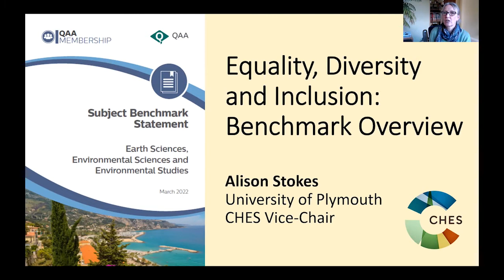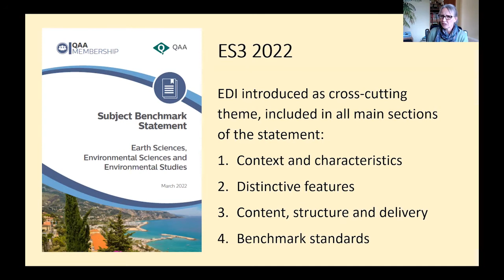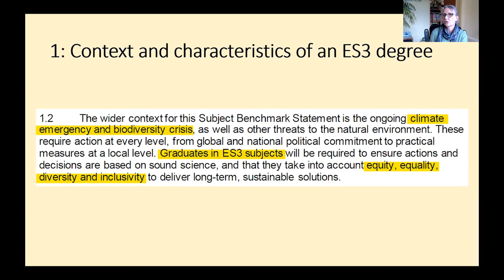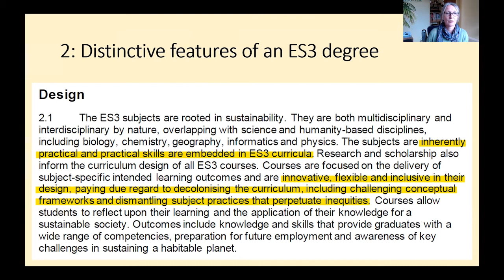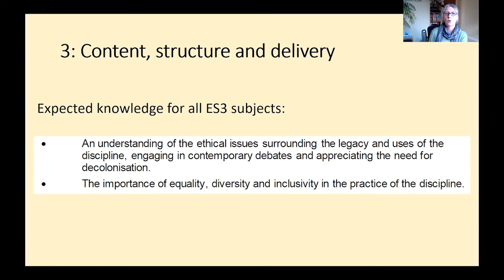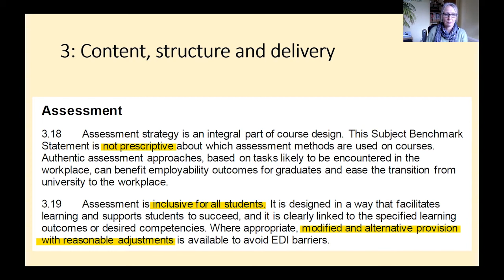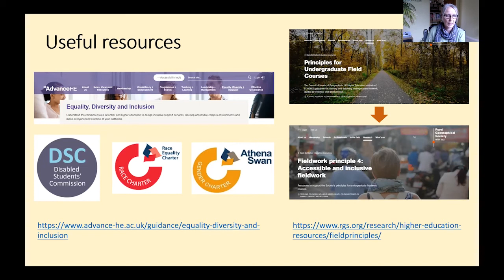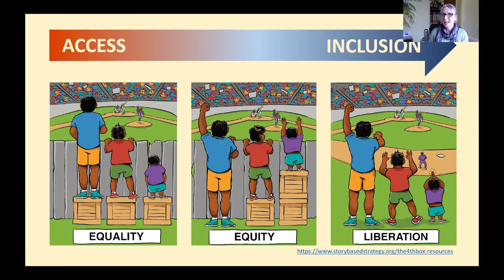Equality, Diversity and Inclusion – Benchmark Overview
Equality, Diversity and Inclusion – Benchmark Overview – Dr Alison Stokes,
Programme Lead for BSc Environmental Science / BSc Environmental
Management and Sustainability, University of Plymouth